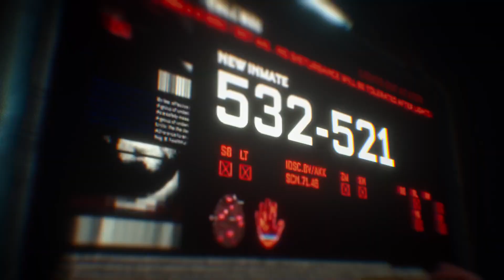The Callisto Protocol - Hardcore Mode + Outer Way Skins Collection Trailer